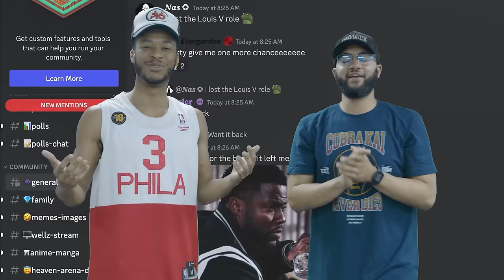The Walking Dead : The Ones Who Live Episode 4 Reaction/Review !!